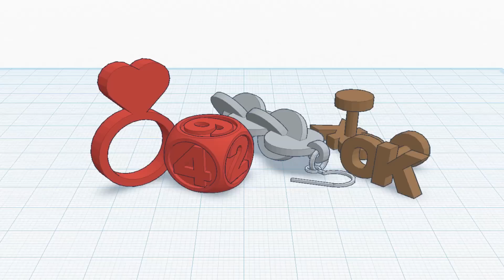Tinkercad - 3D print materials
This is a tutorial about 3D printable materials.
Remember that everything in Tinkercad is 3D printable!